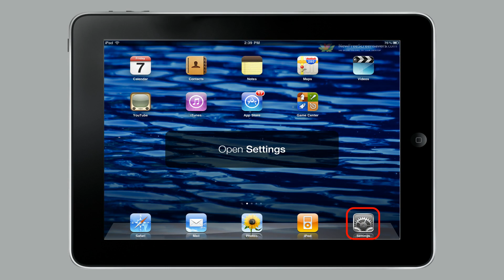iPad wallpapers - How to download and install wallpaper to iPad.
Video tutorial: How to download a wallpaper and install it to iPad.